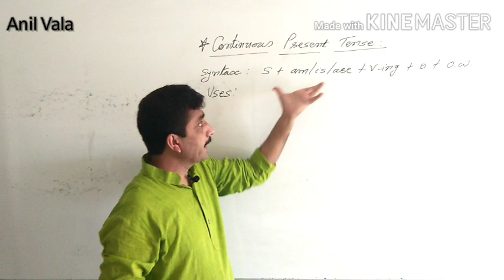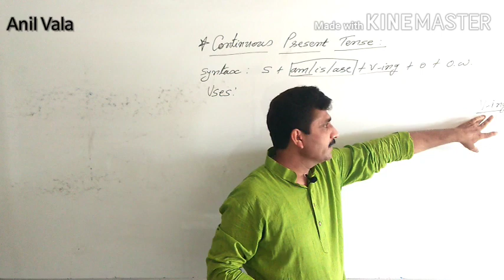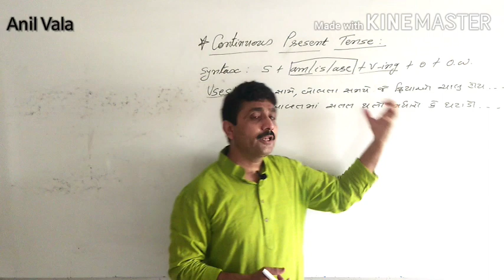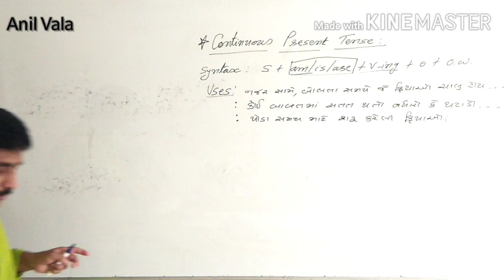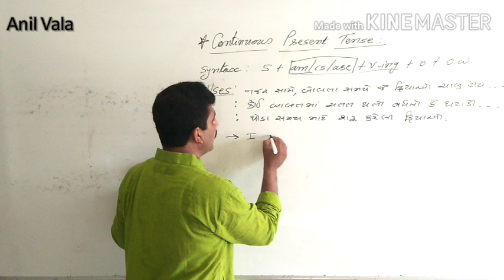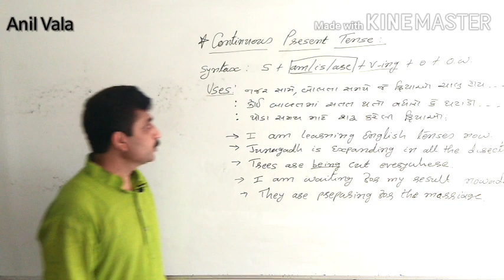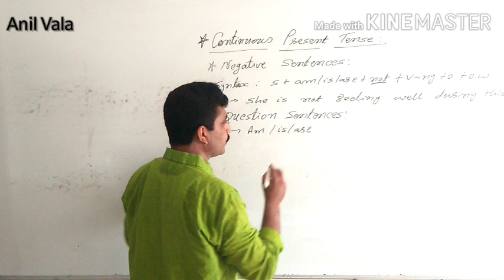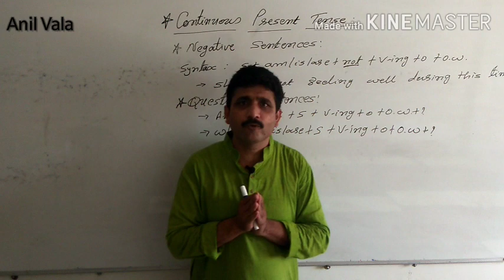Continuous Present Tense | For STD 8 to 12 | For Competitive Exams | For Spoken English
Continuous Present Tense | Spoken English |Competitive Exams | Composition | For teachers